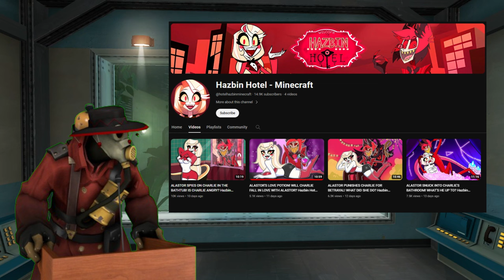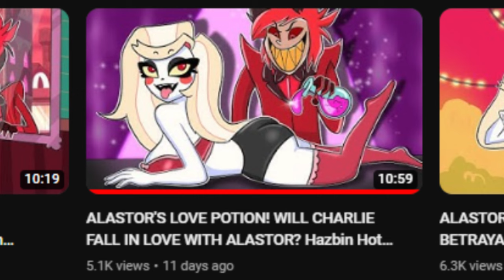The Worst Animation Channel on YouTube...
Hey guys I'm back. I figured I should mark my return with a video I spent way too much time on. And before anyone says anything, yes, I know there's a green outline around pyro, and yes, I know the quality is shit. I probably won't make another video like this because it was hell to do, but if for some reason I decide to make another one, I'll make an actual set and shit like that and hopefully that'll get rid of green screen shenanigans